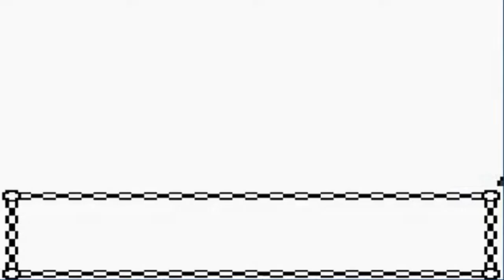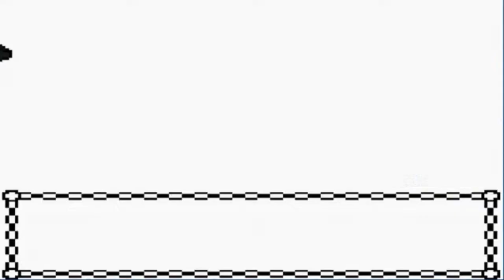Pokemon Gold Walkthrough Part 24: Lapras Hunting!